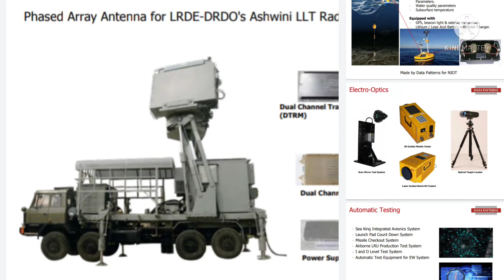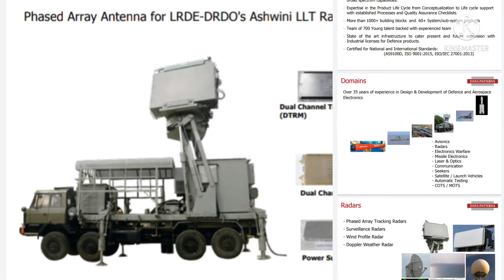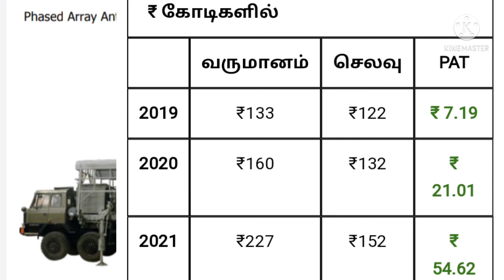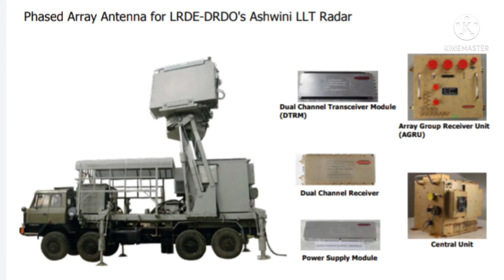data patterns ipo details in tamil apply or avoid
kalpatarus hospitality facility management service ltd bonus details in tamil#stockmarket

bonus shankar lal rampal dye chem ltd details in tamil

trident கோடீஸ்வரன் ஆக்குமா? | trident share news tamil

 to open demat and trading account in sbi securities,click                                                                                                                                             sbi securities referal link:

 you use Angel One App for hassle-free trading

                        894004HUS

gmp | bonus news | latest news tamil | in tamil | bonus stocks tamil | sbi securities ltd | share market | stock market | dividend |

manimuthu